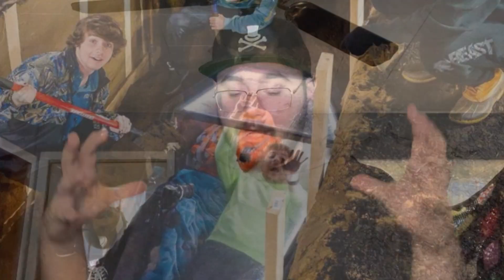Magician Reacts To MrBeast Buried Alive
Magician, Keelan Wendorf, reacts and compares magic to MrBeast’s buried alive stunt. Many magicians such as Harry Houdini and David Blaine have attempted this dangerous stunt but it hasn’t been done in the way MrBeast has performed it.